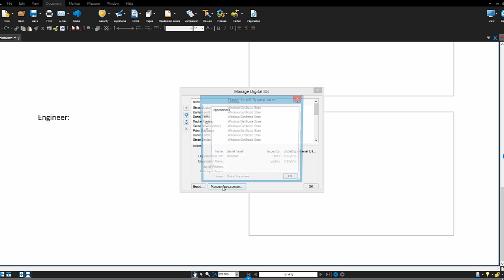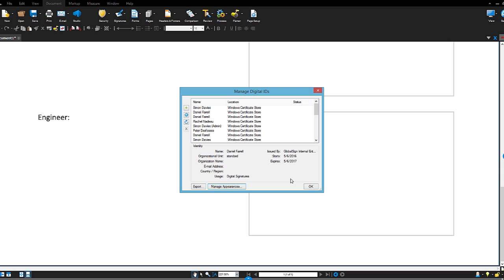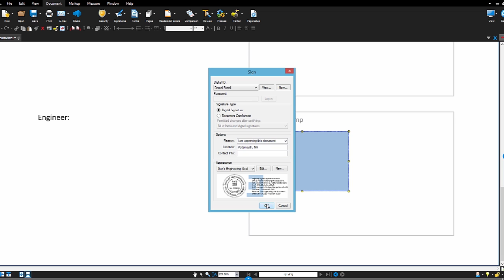How to Digitally Sign BlueBeam Documents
Learn how to digitally sign a document with a Document Signing Certificate in Bluebeam. Need a certificate? Get one here:

As one of the world’s most deeply-rooted certificate authorities, GlobalSign is the leading provider of trusted identity and security solutions enabling businesses, large enterprises, cloud-based service providers, and IoT innovators worldwide to conduct secure online communications, manage millions of verified digital identities and automate authentication and encryption. Its high-scale PKI and identity solutions support the billions of services, devices, people, and things comprising the IoT.